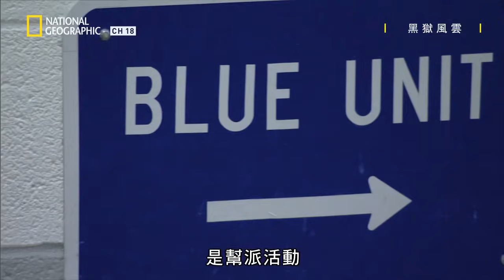這名謀殺犯體驗到了亞歷山大監獄的嚴格控管，他跟獄警的眼神對峙真讓人冒了一把冷汗 【黑獄風雲】短片精華版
★ 02月26日 星期二 @23:00  有線頻道18台 國家地理

在美國各地的監獄中，犯下駭人罪行的受刑人有了重新做人的機會。一名十七歲的不良青少年，必須決定要繼續混幫派，還是受教育，選擇不同的人生道路。一名三十七歲的女受刑人坐了三十年牢之後，可能即將獲釋，她會不會再度受到犯罪的誘惑？.

★「FOX+娛樂不中斷，588上網吃到飽」，中華電信限定學生方案，青春歡樂一定要辦。